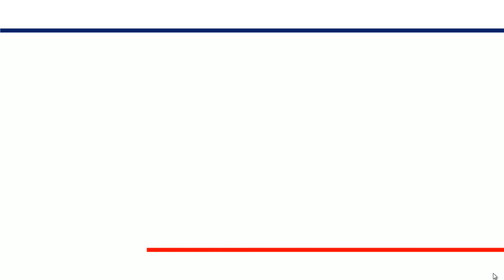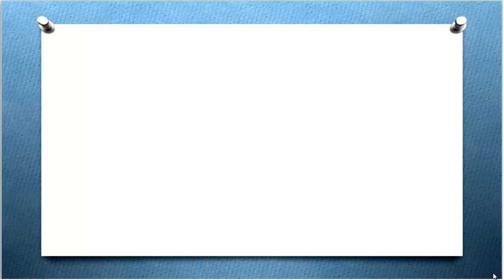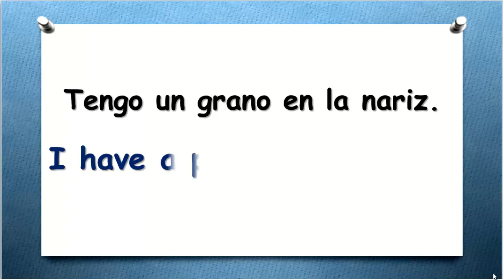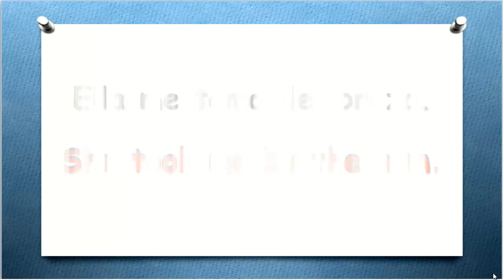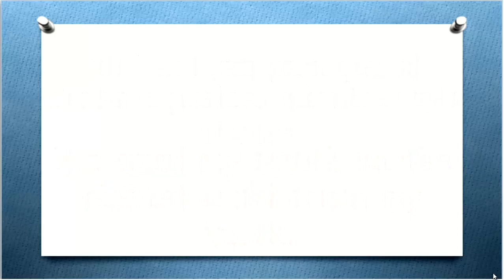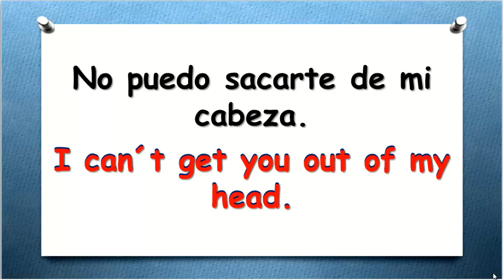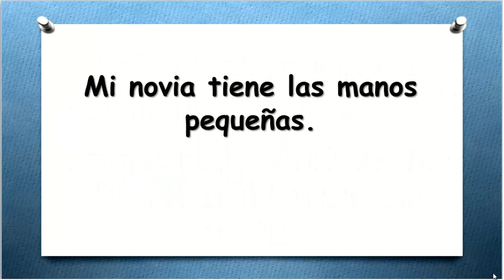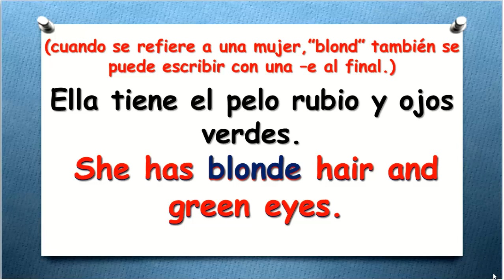✔CLASE 65 APRENDE INGLÉS HABLANDO FÁCIL Y RÁPIDO.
►AQUÍ TE DEJO EL INK DE LA GUÌA DE ESTUDIO DE LAS CLASES:
►AQUÍ TE DEJO EL LINK DE LA PRIMERA CLASE DE APRENDE INGLÉS
HABLANDO:
APRENDE LAS CUATRO HABILIDADES DEL IDIOMA INGLÉS:
✔HABLARLO
✔ESCRIBIRLO
✔COMPRENDERLO
✔LEERLO
SOY LA MAESTRA MARÍA OROZCO DE LA LA ACADEMIA ENGLISH PROGRESS ESCUELA VIRTUAL.
TE DOY LA MAS CORDIAL BIENVENIDA .